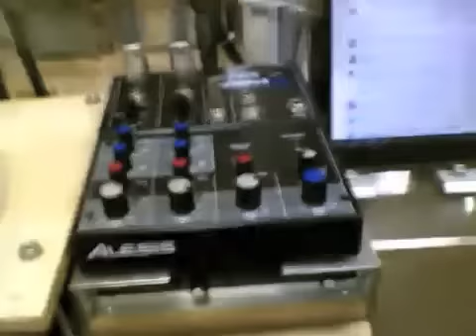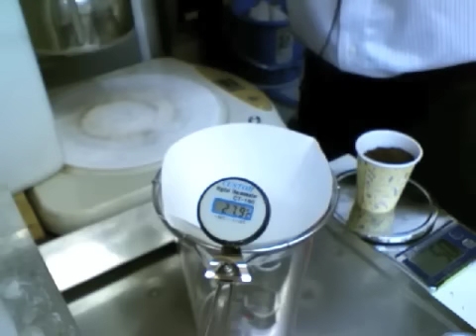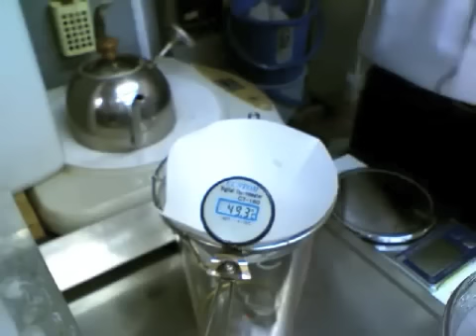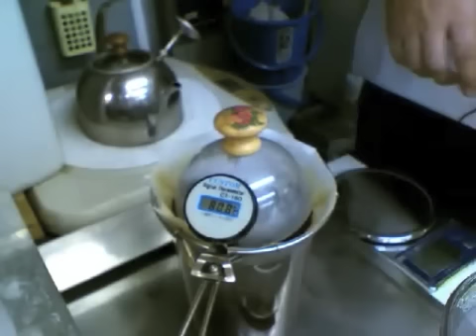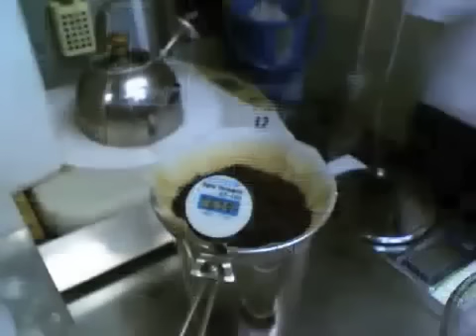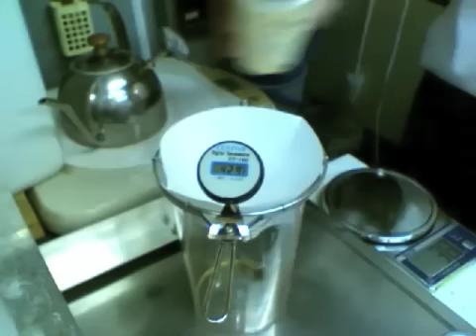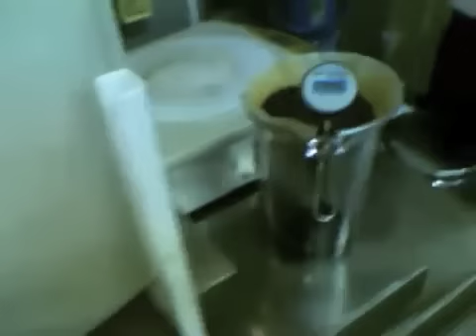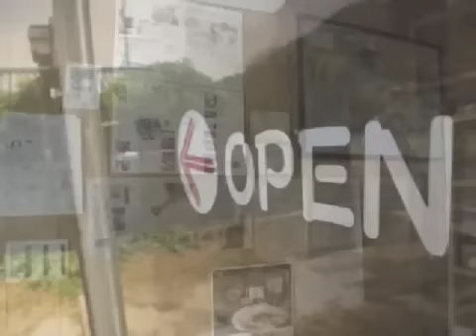抽出温度について・週刊フレーバー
抽出温度による味の違いを実験しています。